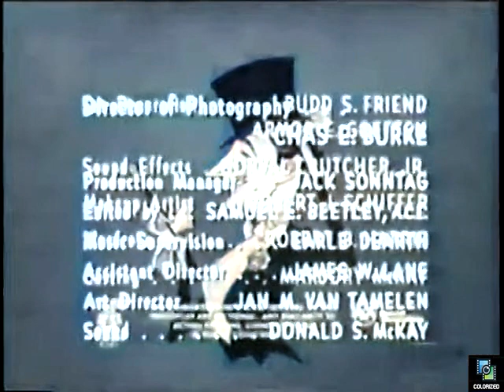The David Niven Show s1e2 LifeLine, Colorized, Don Taylor, Christine White, Supernatural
Am I crazy, or does this actress Christine White look almost exactly like a Emily Blunt doppelganger. In this episode a man impersonates a fairground fortune-teller but finds a fake prediction coming true.